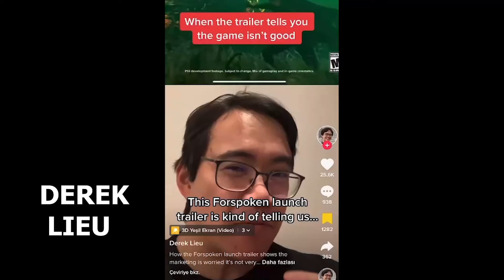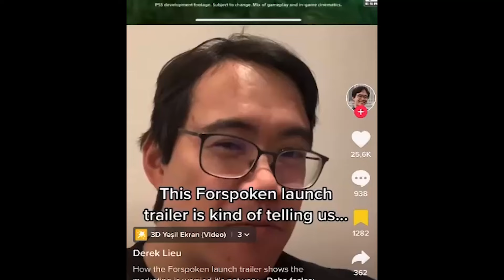ELİMDE PATLAYAN OYUN: FORSPOKEN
Dakikalar:
Dakikalar:
00:00 Bu nasıl bir açık dünya
01:42 Yapılan mini çakallık
03:08 Forspoken oynamaya çalışmak
06:51 Genel değerlendirme

Bugünkü videomuzda 2023 yılının ilk büyük hayal kırıklığına bakıyoruz. Forspoken karşımızda! Maalesef beklentim olmamasına rağmen sinirimi bozmayı başardı. Kendisini tebrik ediyor başarılarının devamını diliyorum.